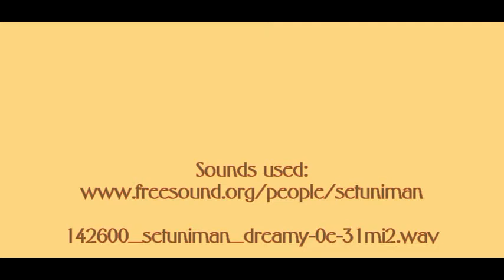The Lizard King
Stop Motion animation created with webcam.

Model made with Plasticine and modelling wire. Animated using Helium frog freeware.

[Artist ,and sound used, accredited in film titles.]